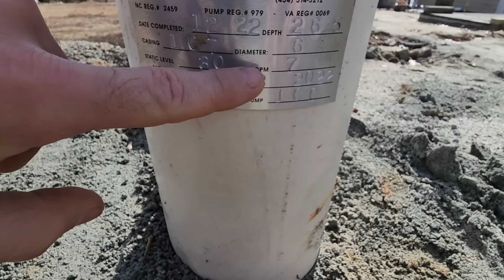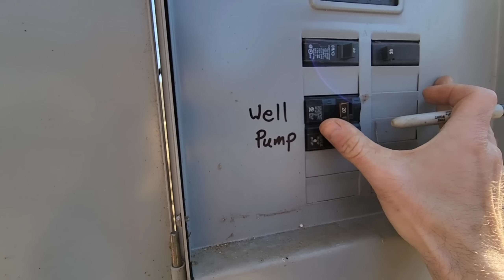New Well Pump System Install on 1950s Lake House.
Links to Common Well System Products

20 Gallon Bladder Tank

40/60 Pressure Switch

Brass Tank T Manifold Kit

1/2 Hp 240v Pump 150ft Max Pumping Depth
Rubber Tape for Wire

Wire Splice Kit

Finally Getting back to normal after having Covid, we luckily got decent weather to be able to wrap up this new pump system!

There's dozens of Helpful Plumbing Videos on my Well Pump Q&A Playlist, So go check it out!

Comments are Always Live!!! Here to answer any questions you may have.
PVC Pipe
CPVC Pipe
ABS Pipe

The Best Water Well Plumber on YouTube!!!

Song: Acuststic Guitar 1
Soure: Audionautix.com